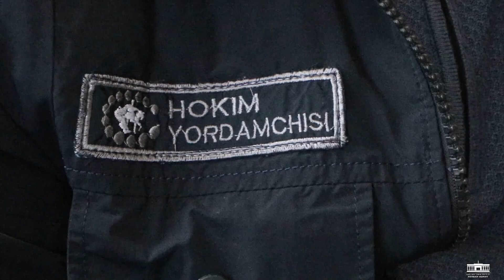ВИЛОЯТ ИИБ БОШЛИҒИНИНГ САЙЁР ҚАБУЛИ